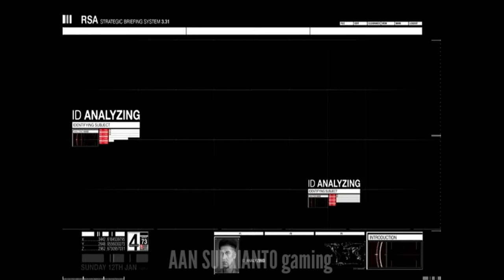sniper ghost warrior 2 part 1 || misi penyelamatan - ACT 1 COMM'TION BREAKDOWN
sniper ghost warrior 2 part 1 || misi penyelamatan